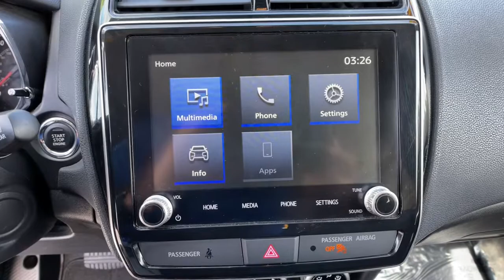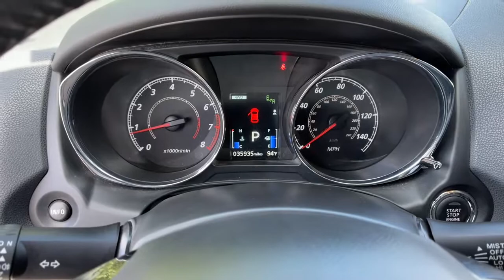2021 Mitsubishi Outlander_Sport Reno, Carson City, Northern Nevada, Sacramento, Elko, NV 63555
Gray Used 2021 Mitsubishi Outlander_Sport available in Reno, Nevada at Mountain West Auto Group. Servicing the Carson City, Northern Nevada, Sacramento, Elko, NV area.